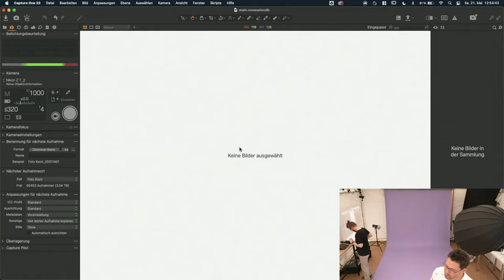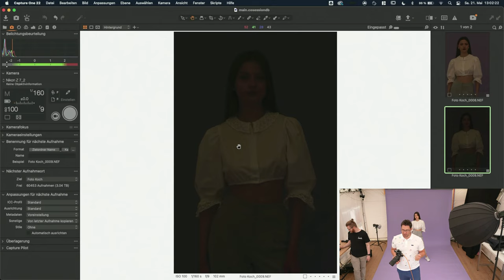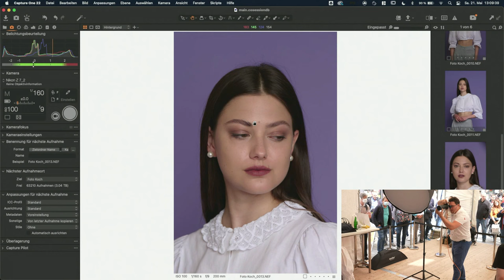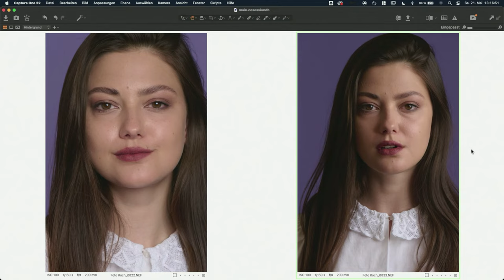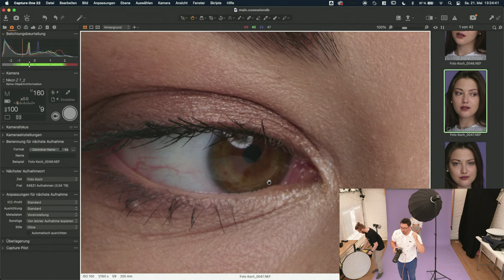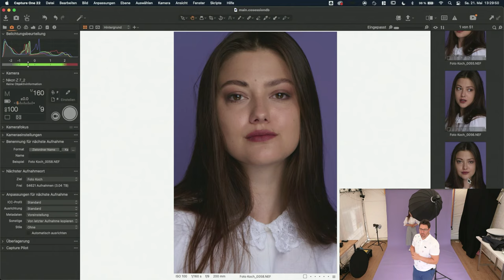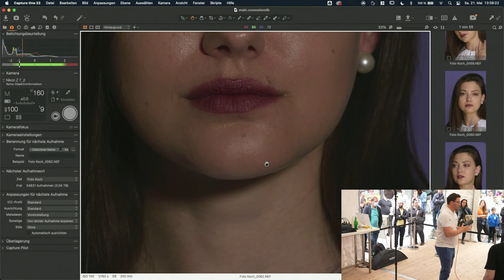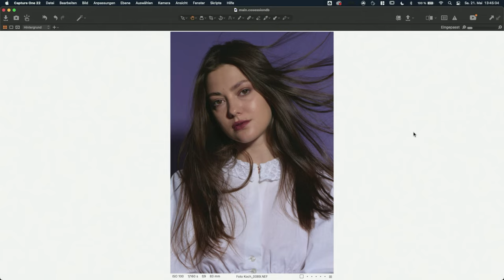"Portraits mit einfachen Mitteln" mit Nico Socha (Nikon)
FOTOTAGE und Messe-Deals
20. bis 23. Mai 2022 | Online & in Düsseldorf

Niko Socha zeigt euch in diesem Live-Shooting, wie ihr Portraits ganz easy mit einfachen Mitteln erstellen könnt. Nikos Schwerpunkte sind die Mode- und Beautyfotografie. Als international ausgezeichneter Fotograf (IPA, Monochrom Awards) teilt er gerne sein umfangreiches Wissen von Lichtsetzung, über die Zusammenarbeit mit den Models am Set bis zu allen Schritten der Nachbearbeitung mit seinen begeisterten Kursteilnehmern! Seid gespannt!